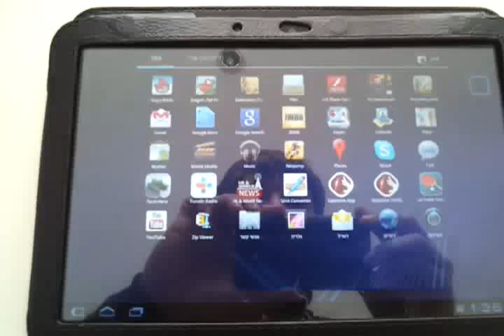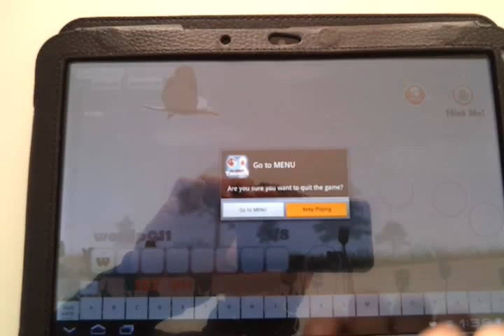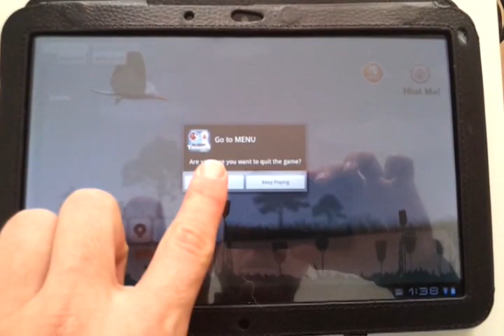Keyboard project (ver2)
This is 11Sheep project developed for Inpris.
The purpose is to train the users to use Inpris keyboard.